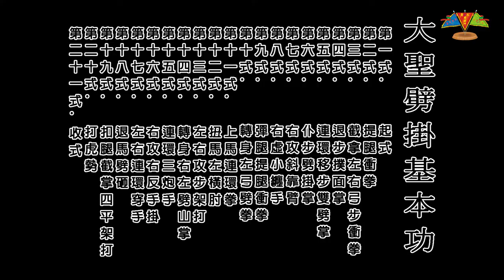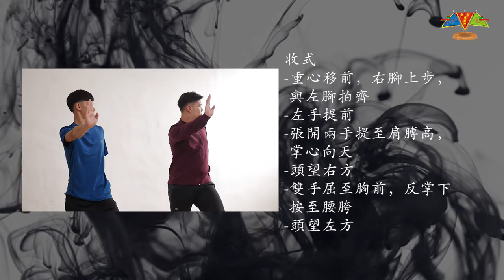大聖劈掛門 -- 基礎篇 -- 第八集（全集）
單元（上）：主要是介紹大聖劈掛門的源流歷史、武術知識；
單元（中）：招式示範和招式口訣；
單元（下）：招式動作標準的詳細解說，另加「健身小貼士」。